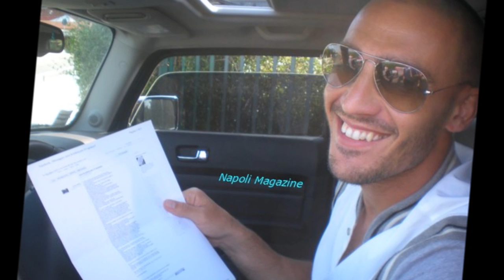Paolo Cannavaro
video sul capitano del napoli Paolo Cannavaro